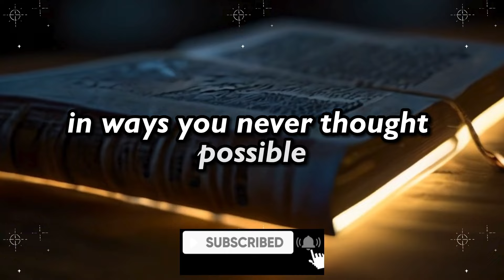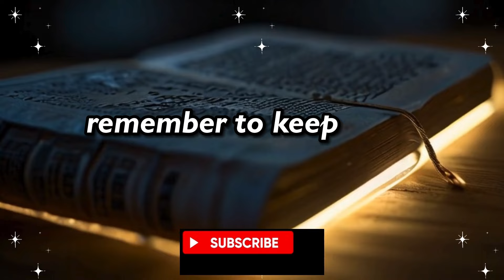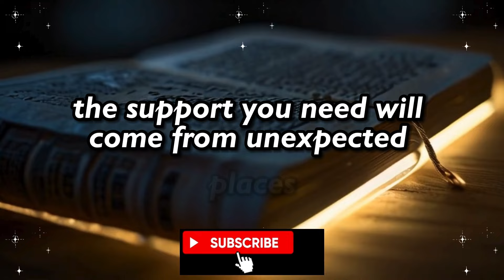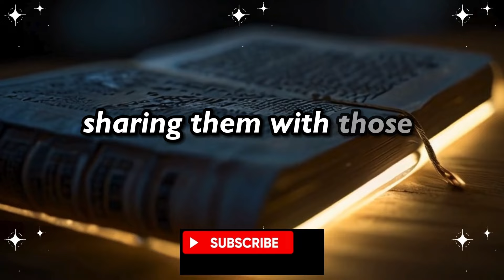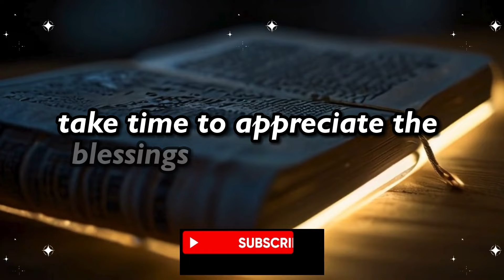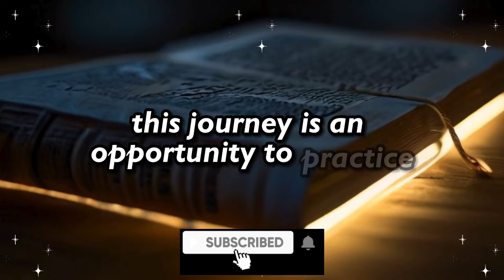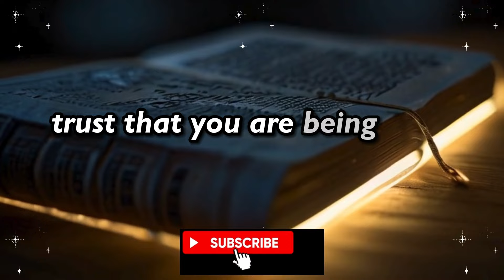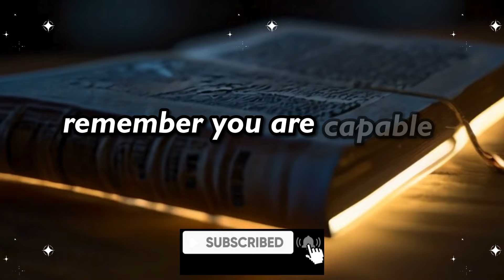This is about you. A beautiful chance is coming for you to fly to this country and...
This is about you. A beautiful chance is coming for you to fly to this country and... | God's Message